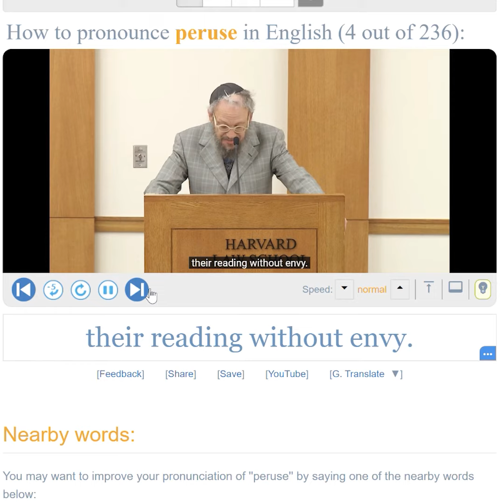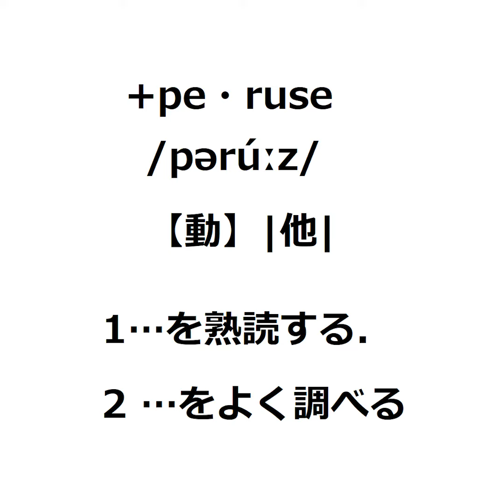peruseの覚え方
SVLレベル12でパス単頻度Aだよ。

速読英単語とか文単みたいに文章読みながら覚えたいんや！っていう人は↓